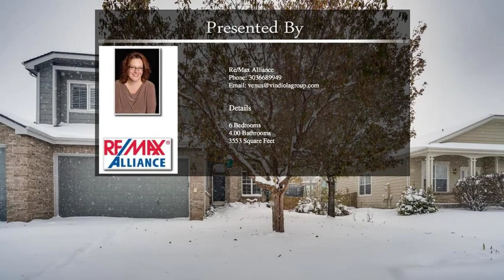17386 East Dewberry Circle Parker CO 80134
17386 East Dewberry Circle Parker CO 80134

This masterpiece of a home has multi levels inside with many great features.  The master puts the SWEET in SUITE and perfectly situated in the home.  6 total bedrooms, many living spaces to spread out.  Features a new roof, new paint outside, newer inside paint, newer furnace (within 1 year), dual hot water heaters so you'll never run out, plantation shutters, new a/c, new garage door springs, located on an over sized lot.  It can't get any better than this at this price!